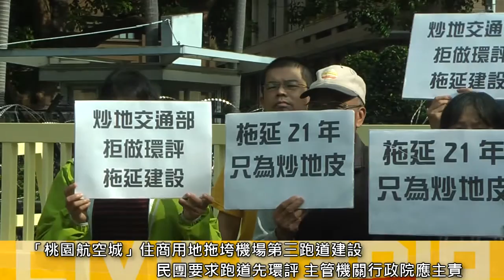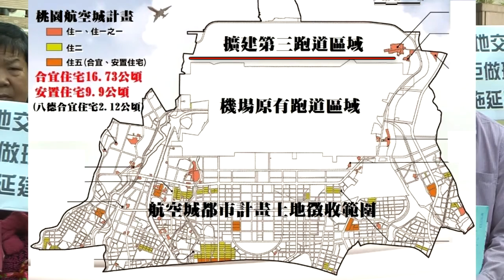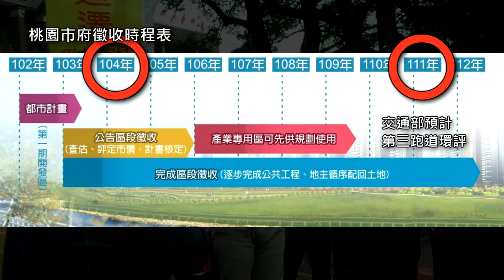2015.11.25 航空城土徵後才做跑道環評 民團質疑：炒地皮大於國家建設